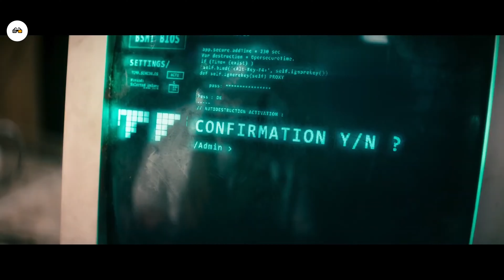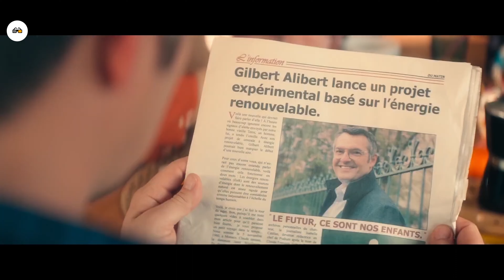In The Future, A Nuclear Power Plant Will Explode, Triggering A Zombie Apocalypse